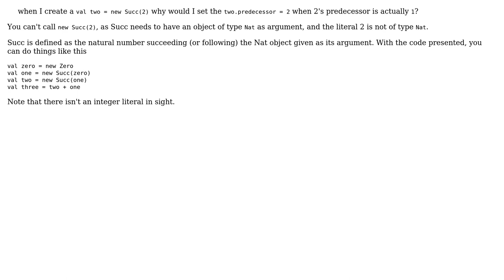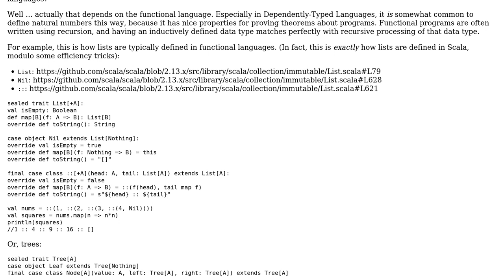Trying to understand how this class representation truly represents Natural numbers in Scala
Software Engineering: Trying to understand how this class representation truly represents Natural numbers in Scala

With thanks & praise to God, and with thanks to the many people who have made this project possible! | Content (except music & images) licensed under CC BY-SA | Music | Images & others | With thanks to user Saturnian user Jorg W Mittag user Bart van Ingen Schenau and the Stack Exchange Network Trademarks are property of their respective owners. You are responsible for your own actions.